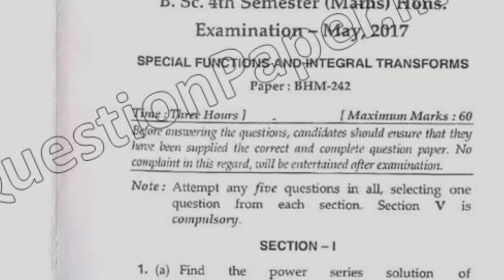2017 Mdu BSc Maths Hons 4th Sem Special Functions & Integral Transformations Question Paper